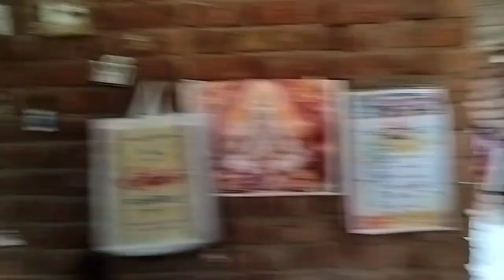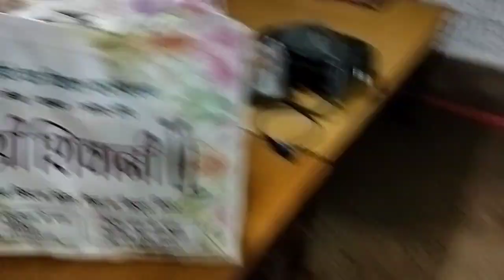हमारी दिवाली की शापिंग हो गई।। दीवाली में क्या क्या खरीदे ।।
Your search:-

Diwali festival vlog
Diwali vlog
Shopping vlog
Market vlog
Cg vlog
Daily vlog
Family vlog
Village festival vlog
RajuRekhaVlogs
Raju rekha ki family
Raju rekha ki life style
Raju rekha ki video
Raju rekha ki shopping
Raju rekha ki diwali shopping
Dipawali festival vlog
Diwali me kya kharide hai
Diwali me kya kya shopping kiye
Is diwali hum log kya kharide hai
Diwali 2024 ki shopping
Diwali 2024
Happy diwali